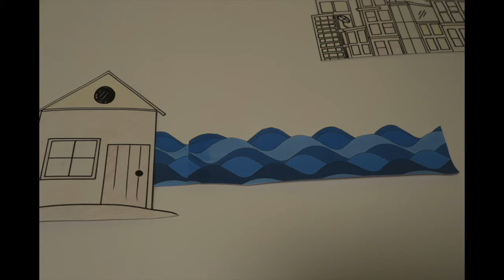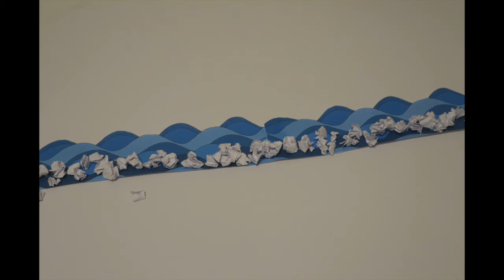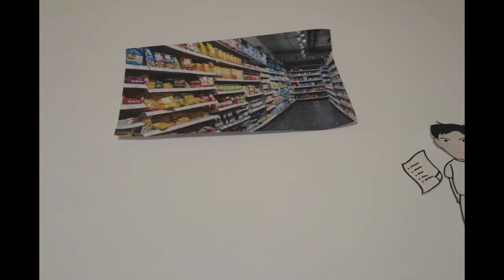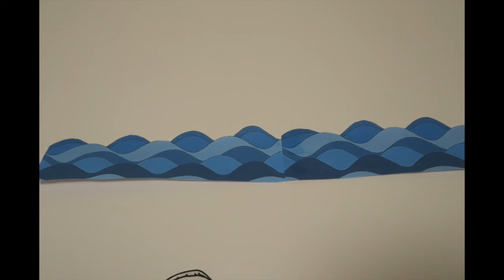STADT AM MEER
Diese Literaturverfilmung wurde im Rahmen des Seminars "Digitale Werkzeuge im Literaturunterricht. Literatur und Literaturverfilmungen" im Wintersemester 2019/2020 erstellt von:  Jasmine Farhad und ??
Basierend auf "Stadt am Meer" von  Joanne Schwartz (Autor), Sydney Smith (Illustrator) . Originaltitel: "Town Is by the Sea"